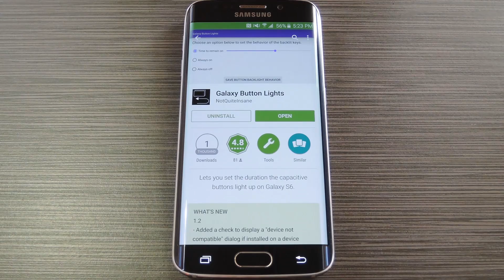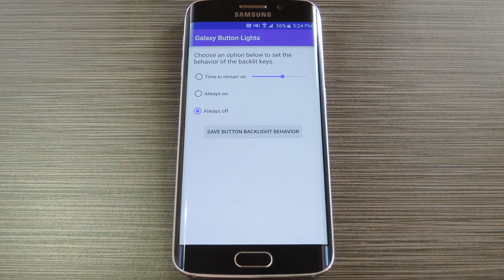Change the Button Backlight Timeout on Your Galaxy S6 [How-To]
How to Tweak the Capacitive Button Backlight [Galaxy S6/Edge]

In this tutorial, I'll be showing you how to change the capacitive button backlight timeout period on your Samsung Galaxy S6 or S6 Edge. You can specify how long you want the Back and Recents keys to stay lit up, you can choose to make them always on, or even disable the backlight entirely.